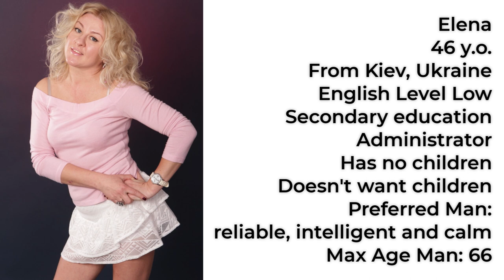Elena's Story Video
ELENA’S DETAILS...

Name: Elena

Age: 46 y.o.

City: Kiev

English Level (1-10): 5

Education: Secondary

Work: Administrator

Children: No

Wants more children?: No

What’s most important in her man: Reliable, intelligent, calm

Max age man?: 66 y.o.